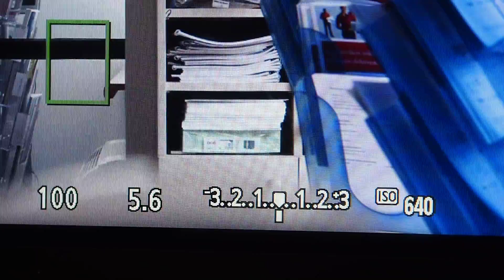Canon EOS 70D LiveView AF (Dual Pixel CMOS)